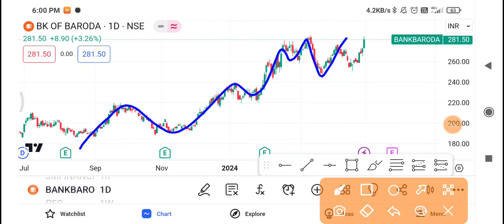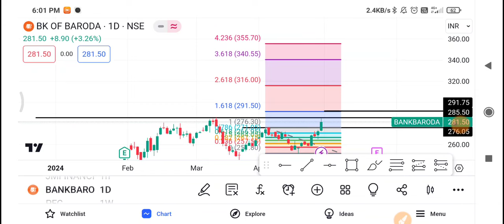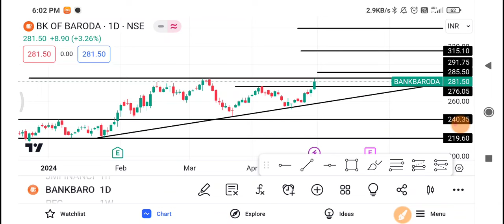Bank Of Baroda Share Latest News | Bank Of Baroda Share News Today |Bank Of Baroda Share Price Today